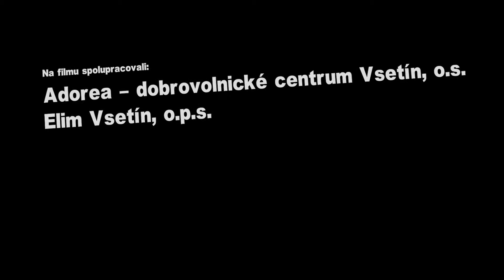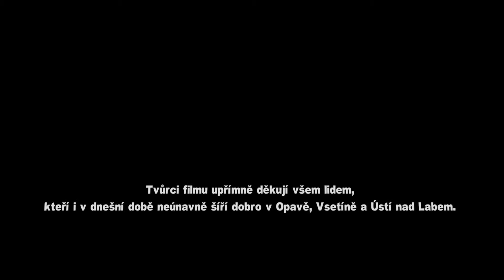Dobrovolnictví v obci. Jak na to? - Vsetín (NSZM a HESTIA, film